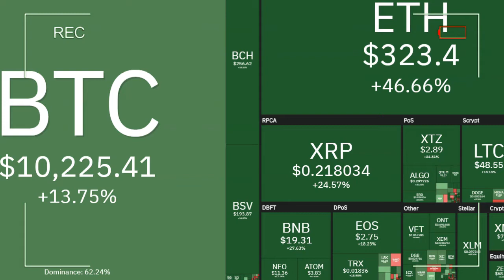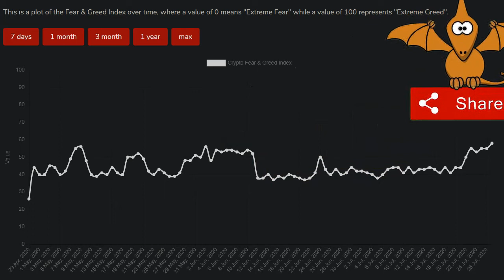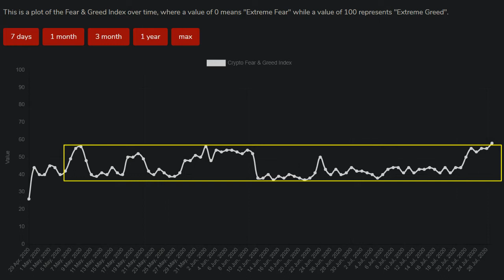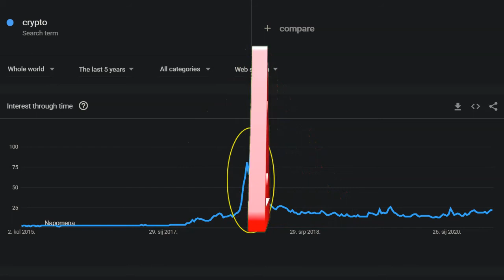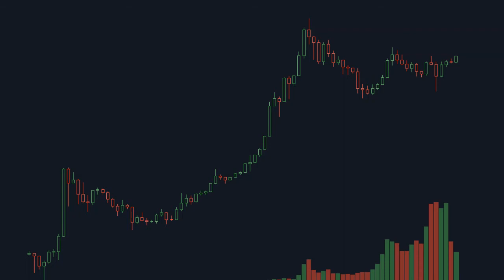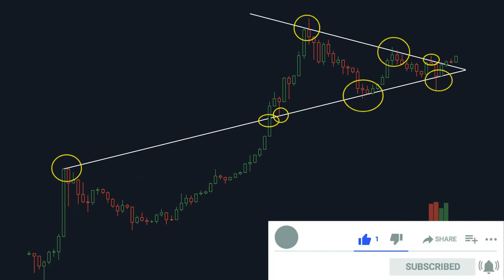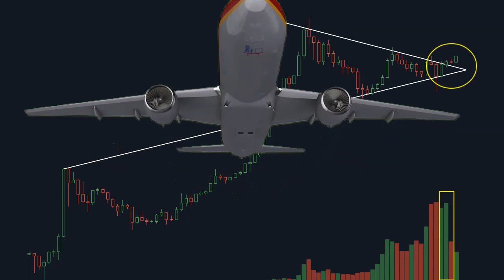Longterm Crypto Market Resistance Broken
Sentiment analysis on the Crypto Fear & Greed Index chart.
Crypto trend analysis on the Google Trends chart.
Technical analysis on the monthly chart of Total crypto market cap.

Technical analysis on charts of Bitcoin and other cryptocurrencies.

Bitcoin and other crypto related search trends analysis.

Crypto market sentiment analysis with Fear & Greed Index over time.

Heatmap of cryptocurrency prices, market capitalizations, and volumes.